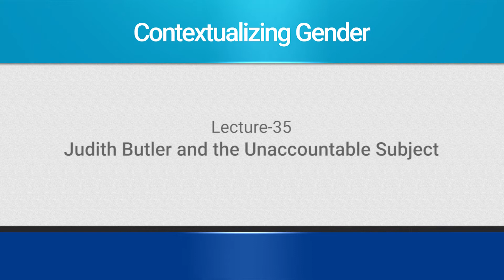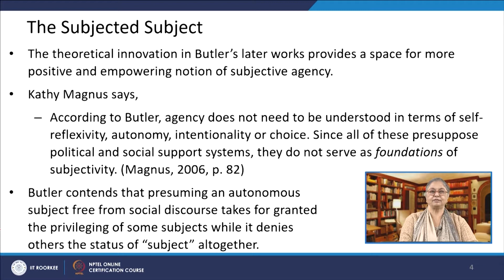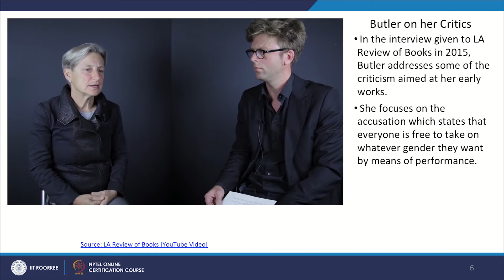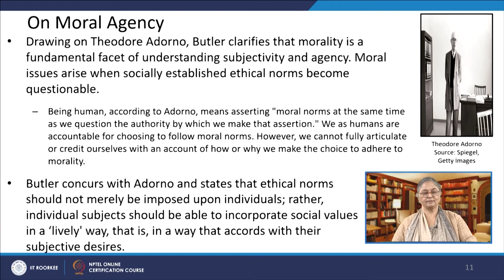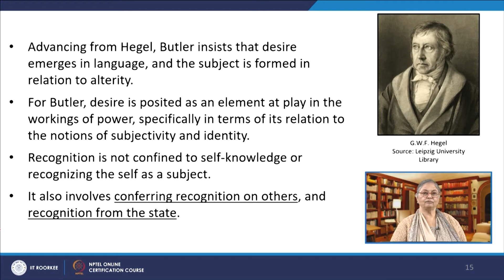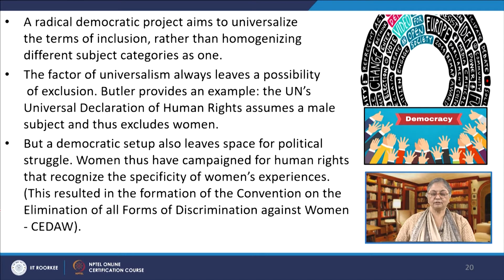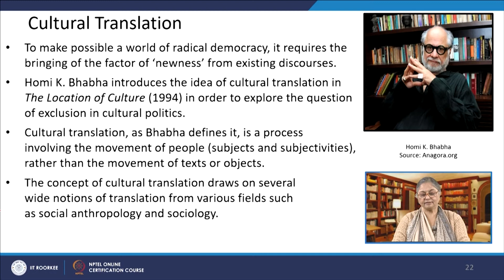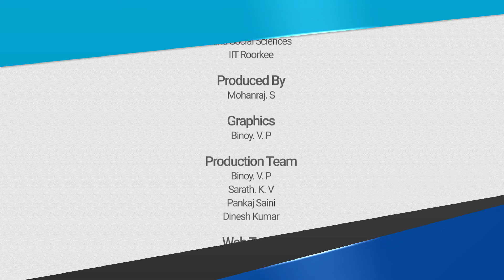Lecture 35: Judith Butler and the Unaccountable Subject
This lecture examines some of the critical commentaries on Judith Butler’s take on subjectivity and explains how she shifted her focus to the concept of assembly in relation to gender politics in her later works.

To see Butler’s interview with the LA Review of Books in 2015, (LA Review of Books)